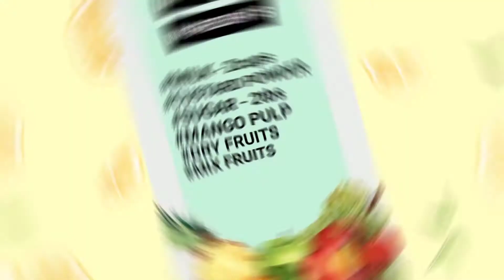INSTANT 'TEMPTING MANGO CUSTARD' Recipe in about 2mins...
hey , everyone ...
the summer season is all specialy about chilling & eating the fresh fruits of the season!!!
Here I've introduced the special 'INSTANT MANGO CUSTARD ' Recipe with lot's of fresh fruits & dry fruits...
By : @PROTEANIC JUGGLER